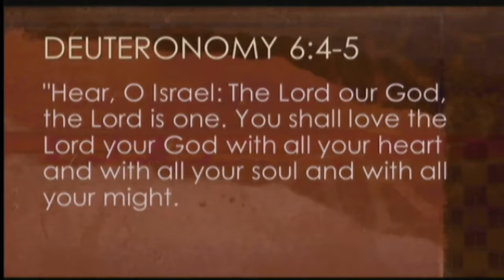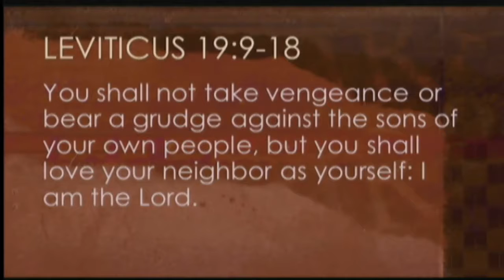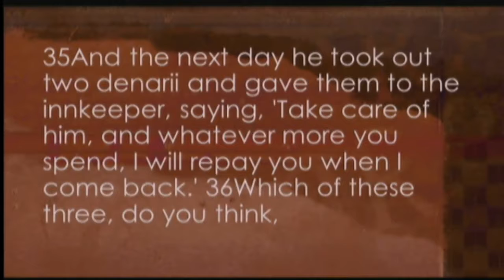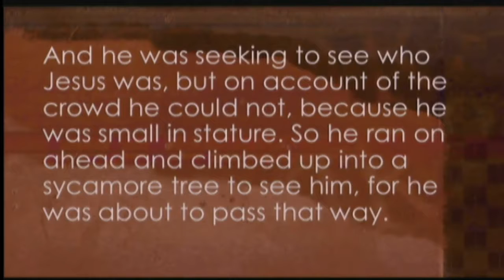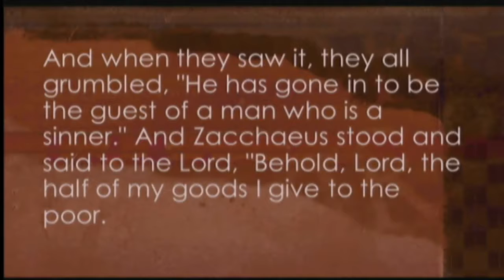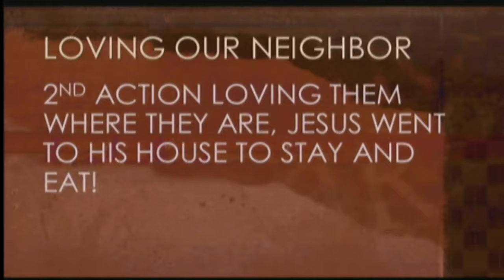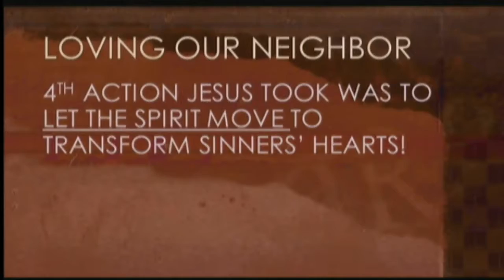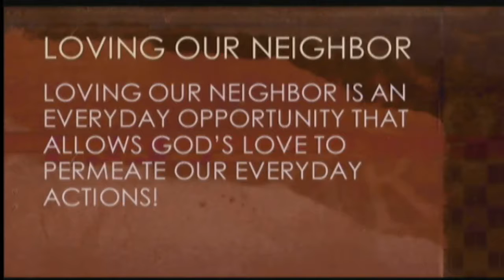10 22 17 mp4sunday